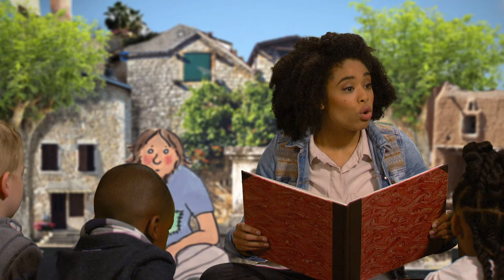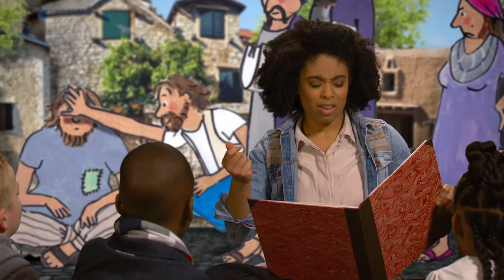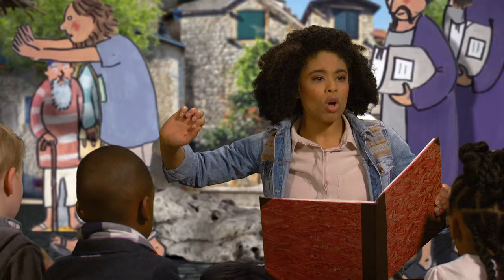Verhalen uit de Schatkist - De Blinde Man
Als Jezus modder op de ogen van de blinde man smeert, wordt iedereen boos. Dat mag niet vandaag!
'Verhalen uit de Schatkist' brengt bijbelverhalen tot leven. Kimberley leest elke week een bekende Bijbelse geschiedenis voor aan jonge kinderen. Op de achtergrond wordt het verhaal levendig geïllustreerd door een animatie.

Wil je nog meer afleveringen kijken? Ga dan naar